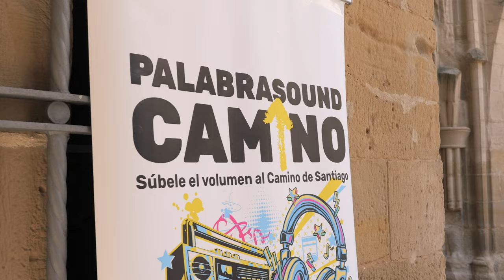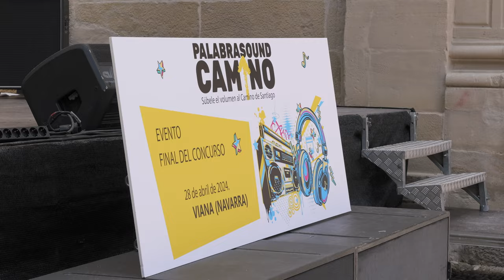Evento final del concurso PALABRASound-Camino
Vídeo resumen del evento final del concurso PALABRASound-Camino que tuvo lugar en Viana (Navarra)